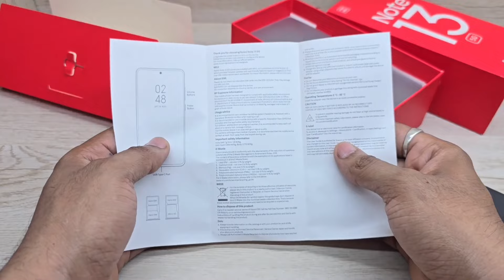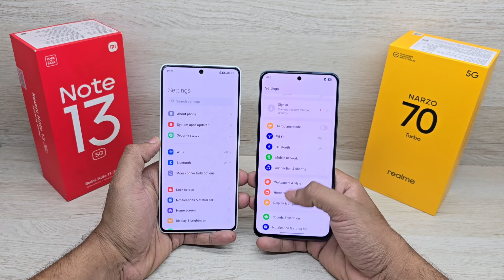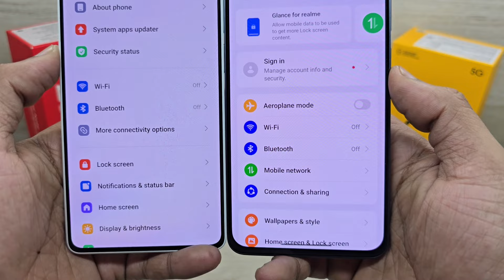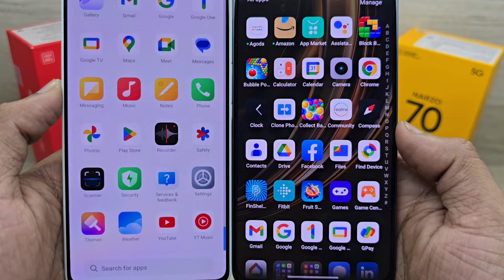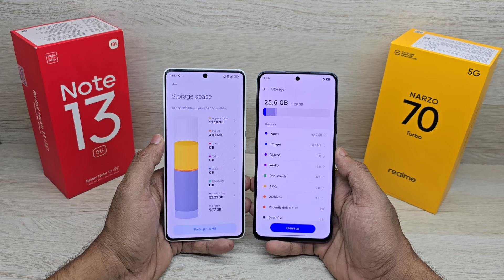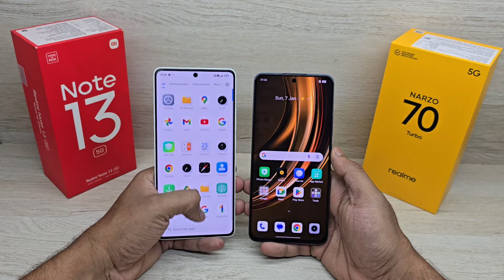Narzo 70 Turbo 5G vs Redmi Note 13 5G - Which Should You Buy ?